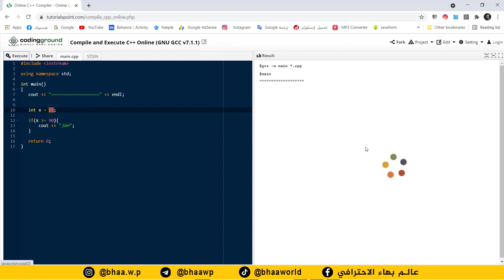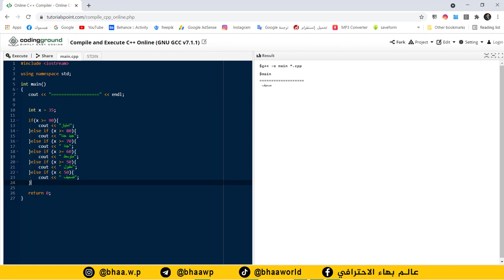كورس لغة البرمجة ++C | المحاضرة 8 | مثال تطبيقي - حساب تقديرات الطلاب